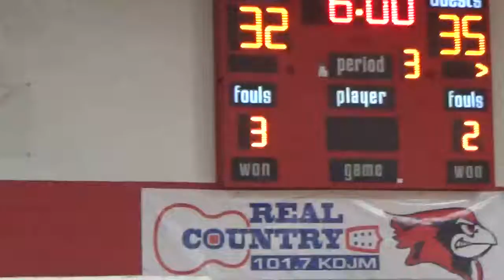2016 Ell-Saline Part III